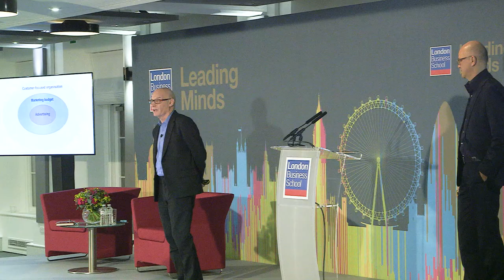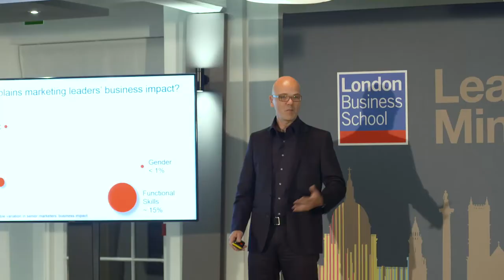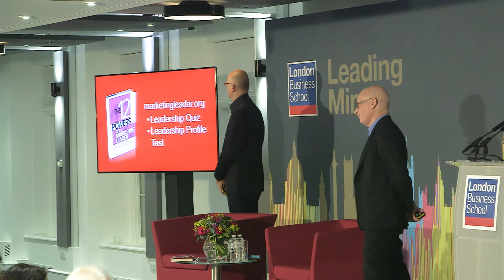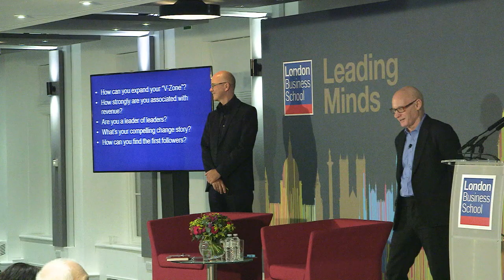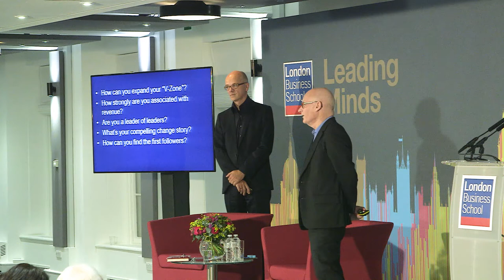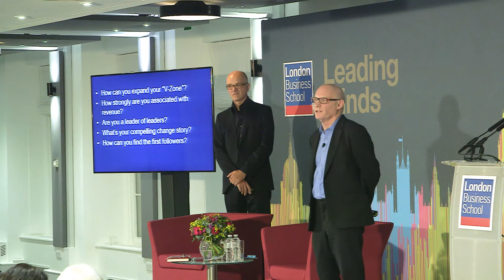Leadership Below the CEO: What Drives Senior Marketers' Business Impact and Career Success? | LBS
With Thomas Barta, Marketing Expert and Author and Patrick Barwise, Emeritus Professor of Marketing, London Business School.

Drawing on their new book The 12 Powers of a Marketing Leader, former McKinsey partner Thomas Barta and LBS Emeritus Professor Patrick Barwise will discuss 'leadership below the CEO' in the specific context of what drives senior marketers' business impact and career success.